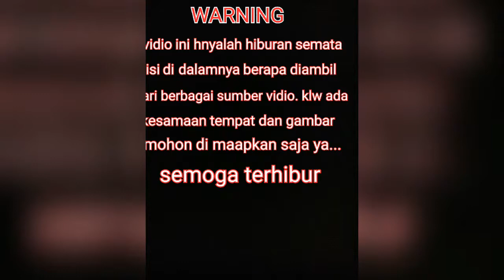Jelajah hutan mencari bunga yg lagi Viral.. Bunga keladi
Hiburan saja